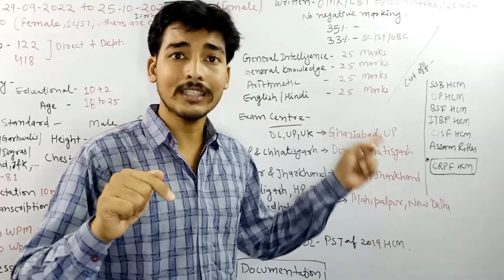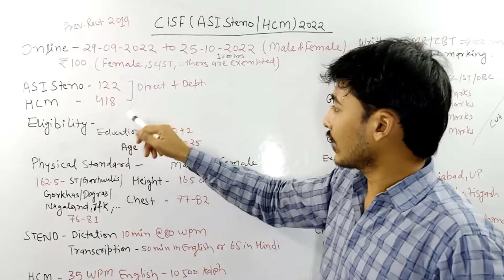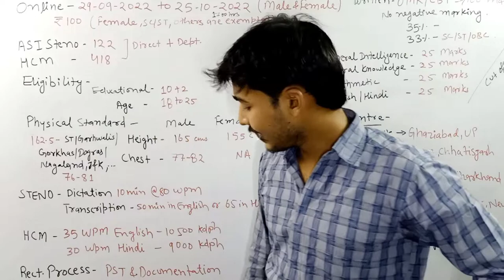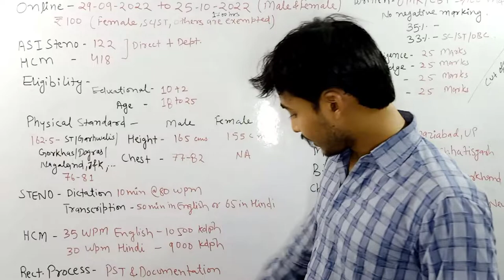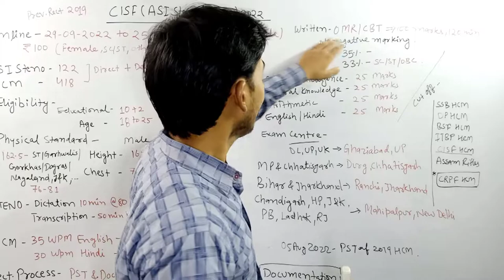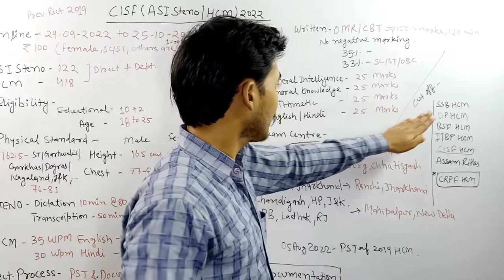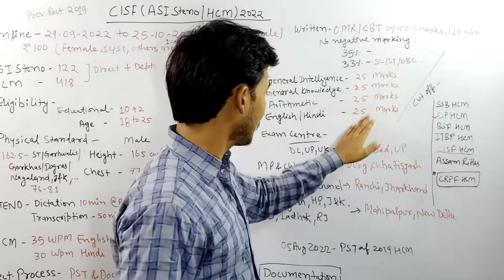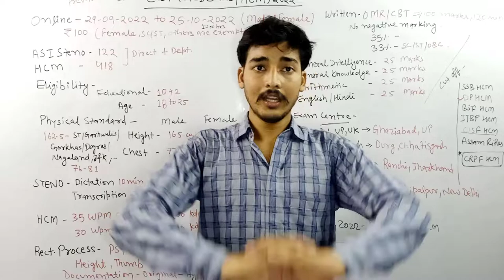CISF ASI STENO / HCM Notification 2022 | CISF भर्ती स्टेनो और क्लर्क | PST | Documents | Written